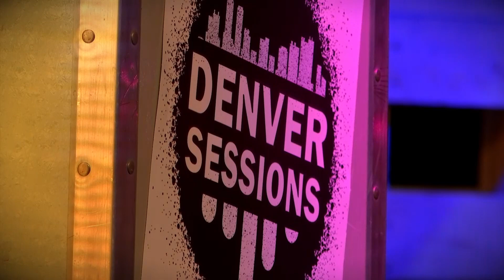Denver Sessions Web Exclusive: Tireshoe "Say Hello"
The full episode premieres Friday September 29th at 7:00 PM on Denver 8 TV  & YouTube!

Denver Community Media is a program for passionate, community-minded individuals that want an outlet for creative expression. Denver Community Media is an affordable multimedia one-stop-shop so you are empowered to share content because only Denver Community Media gives you inclusive, access to media training, tools and a platform in a centrally located, collaborative space.
Denver Community Media is a blueprint for the future of accessible media production and programming. This inclusive project keeps multimedia content creation in the hands of the community. Denver Community Media serves the residents of Denver, our greater metro area and Colorado neighbors.
Denver Community Media is owned and operated by the City and County of Denver. This program is a product of the city’s effort to modernize its public access model. By building a more sustainable foundation for the delivery of multimedia educational and production opportunities to the community, the city is safeguarding access to tools that help people tell their stories in a rapidly evolving media and technology landscape. With the launch of Denver Community Media, the city is formalizing its efforts to build a new program that offers a permanent home for media access, as well as expanded partnerships that will bring new educational and professional opportunities.

Denver Community Media
2101 Arapahoe St., Unit 1, Denver, CO 80205